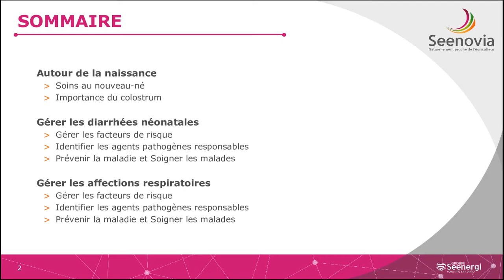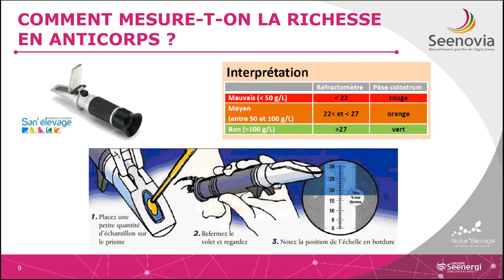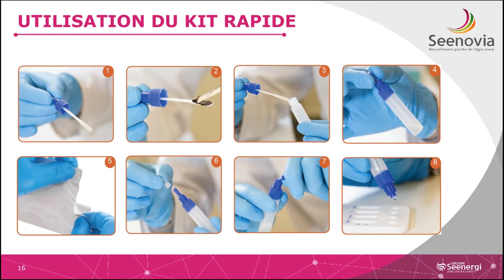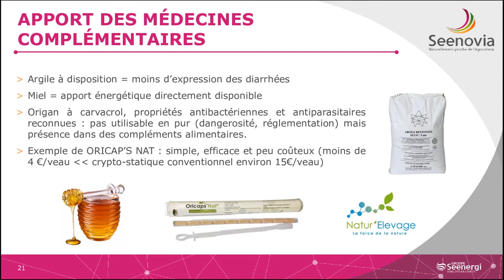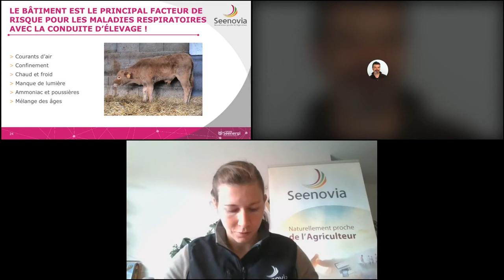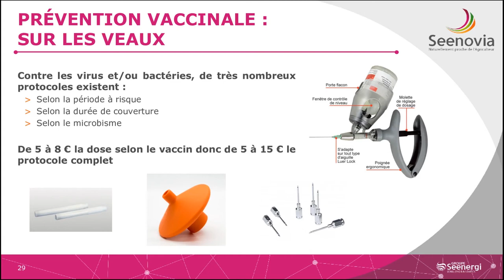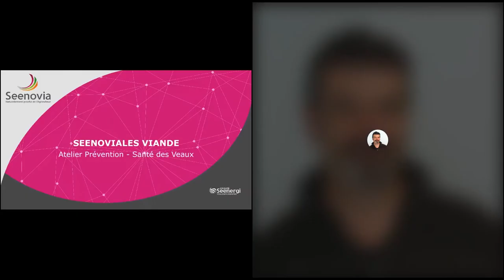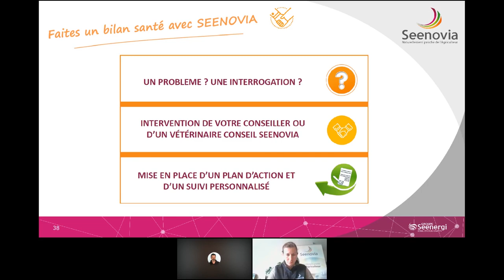[SEENOVIALE VIANDE] Santé des veaux : mieux vaut prévenir que guérir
Intervention du Dr Joannick DORSO, Vétérinaire Conseil, lors de la Seenoviale Viande du  décembre 11 décembre 2020.